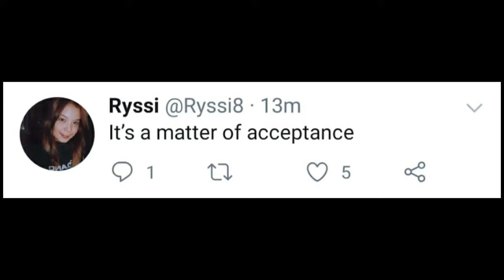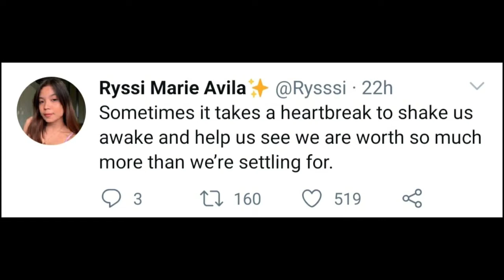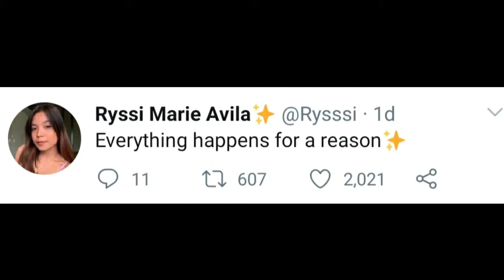RISSY NAGSALITA NA TUNGKOL SA SCANDAL AT SA BREAK UP NILA NI CON TRENDING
scandal season 6
scandal season 7
scandal season 4
scandal meaning
scandal of grace lyrics
scandal american
scandal apps
scandal april 2020
scandal actors
scandal abs cbn
scandal anime songs
a scandal in belgravia
a scandal in bohemia
a scandalous crime
a scandal in bohemia pdf
a scandal in belgravia cast
a scandal in belgravia explained
a scandalous crime full episode
scandal band
scandal band logo
scandal band members
scandal band live
scandal band japan
scandal blackpink
b613 scandal
scandal b13
block b scandal
b metro scandals
hepatitis b scandal ireland
john b scandal
b madoff scandal
scandal cast
scandal china
scandal car
scandal characters
scandal company
scandal college admissions
scandal cast season 4
scandal cases
scandal c ronaldo
hep c scandal ireland wiki
hep c scandal
d c scandal
richard c scandal
c'est scandaleux que subjonctif
cell c scandal
u.c scandal
scandal definition
scandal discography
scandal departure lyrics
scandal drummer
scandal david and abby
scandal d&g
scandalo d&g in china
scandalo d&g
scandale d'ivraie
scandale des evergreen
scandale d'hernani
scandale d'un pasteur au kenya
scandal episodes
scandal etv
scandal example
scandal english subtitles
scandal episodes youtube
scandal episodes season 6
scandal etv 17 january 2020
scandal ending
le scandale painting
escandalosa
e scandal spike
escandalosos
scandal e tv
scandal e.tv episodes
scandal e.tv cast 2018
scandal e tv actors
scandal facebook
scandal full episode
scandal finale
scandal full season
scandal foreign
scandal february 2020
scandal of grace
f-35 scandal
f sports sandals
richard f. scandaliato
f squared scandal
f 104 starfighter scandal
watergate scandal f
f word for scandal
scandal games
scandal game apk
scandal grace lyrics
scandal group telegram
scandal google docs
scandal horse
scandal house
scandal heaven
scandal highlights
scandal horror
scandal htgawm
scandal harukaze lyrics
scandalous h m ward
h&m scandal rana plaza
h&m scandal hair
h&m ethical scandal
h&r block scandal
h&m sweatshop scandal
h&m graffiti scandal
h&m sustainability scandal
scandal in the family
scandal in america
scandal in tiktok
scandal in hospital
scandal imdb
i scandalized my child
i scandal ost
i scandalize you meaning
i scandalous meaning
scandal i am the warrior
scandal i belong to you episode
scandal i'm just a bill
scandal i belong to you speech
scandal japanese band
scandal japanese band tour
scandal japanese band 2020
scandal japan concert
scandal japanese band members
scandal jake
scandal japan tour 2020
scandal j rock
scandal j pop band
scandal j rock band
scandal j band
scandal j rock songs
scandal j hope
flying j scandal
j crew scandal
scandal kids
scandal korean actors
scandal kpop
scandal koe lyrics
scandal kpop group
scandal k drama
scandal k-on
k pop scandal wiki
john k scandal
k league scandal
kmart scandal
k population scandal
k electric scandal
scandal latest episode
scandal link
scandal local
scandal law
scandal list
scandal lockdown
scandal logo
scandal lyrics
scandal makers
scandal makers cast
scandal march 2020
scandal members
scandal michael
scandal meaning in arabic
scandal new
scandal new episode
scandal netflix
scandal now
scandal new season
scandal names
scandal new season 2020
scandal ng team josa
scandal of grace chords
scandal of grace ukulele chords
scandal olivia pope
scandal of bts
scandal on facebook
scandal o congo
on the scandal of golgotha lyrics
o town scandal
k.o scandal love mp3
o'dwyers gaa scandal
scandalizzante o scandaloso
scandal o presidente morre
scandal o que aconteceu com stephen
scandal.tv
scandal perfume
scandal photographer
scandal police
scandal poster
scandal pilot pdf
scandal quotes
scandal quinn
scandal quiz
scandal quiz questions
scandal quinton
scandal qartulad
scandal quotes rowan
royal scandal q&a download
q mobile company scandal in pakistan
notes on a scandal
royal scandal q&a
royal scandal q&a rar
royal scandal/q&a-queen and alice- king盤
scandal que significa
royal scandal q&a zip
scandal review
scandal recap
scandal respeto
scandal rotten tomatoes
scandal relationships
scandal real life partners
scandal season 6 dvd
scandal season 7 episode 18
scandal season 8
scandal season 6 episode 1
scandal season 6 episode 16
s scandal in bohemia
s scandal in belgravia
scandal s bowling ball
scandal s bowling ball review
scandal/s hammer
scandal s7
scandal trailer
scandal tv show
scandal today
scandal teasers march 2020
scandal tour 2018
scandal teasers april 2020
scandal tv show youtube
scandal teasers
scandal t shirt
scandal t v show
scandalous t mills lyrics
scandal t v series
scandal t shirt designs
scandalous t or d
t-ara scandal explained
t-ara scandal bullying
scandal usa
scandal up
scandal unclaimed love child manga
scandal unscramble
scandal unclaimed love child manga free
scandal unjust vexation
scandalous (u.s. radio edit)
scandal u.s.a
scandal u
scandal u splitu
u.p scandal
u kiss scandal lyrics
u haul scandal
scandal vice president
scandal viu
scandal v